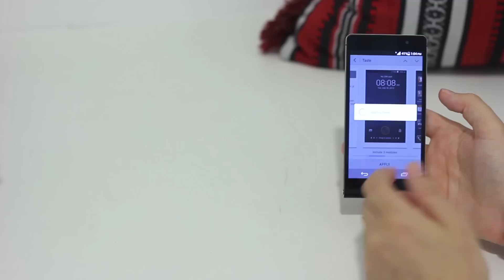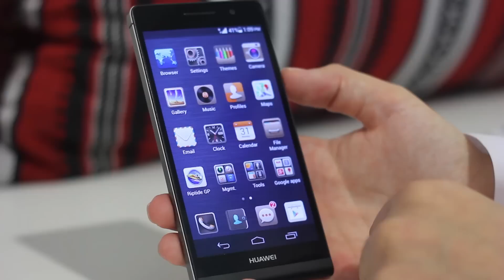مراجعة وعرض لجهاز Huawei Ascend P6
فكرتوا في جهاز من هواوي من قبل؟ هاكم أنحف تلفون أندرويد في السوق.
مصنوع من ألومنيوم، كاميرا جيدة، وقلتكم ان التلفون ضعيف؟

شيكوه معاي.

Are you on Twitter and Facebook? Please Follow and Like us!